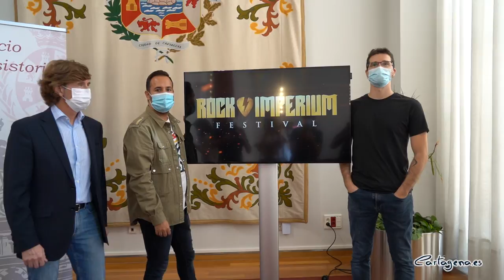Europe y Tobias Sammet con su proyecto ‘Avantasia’, nuevos cabezas de cartel del Rock Imperium Fest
Ya se ha dado a conocer la programación completa de la I edición del Rock Imperium Fest; festival de rock y heavy metal que se celebrará en Cartagena el 24 y 25 de junio de 2022 y que ha sumado a los ya confirmados Scorpions y Whitesnake a Europe y Tobias Sammet con su proyecto de opera metal ‘Avantasia’. El festival, 43 bandas en total, ya lleva vendidos más de 7.000 abonos, de los 20.000 previstos. Toda la información y venta de entradas en rockimperiumfestival.es

Rock Imperium Fest contará además con una fiesta de presentación, el jueves 22 de junio, donde se celebrará el solsticio de verano, en una Litha Night, que debido al aforo reducido del recinto, el paseo del puerto de Cartagena, tendrá una entrada independiente, y contará con la banda finesa Moonsorrow y la multiinstrumentista danesa Amalie Bruun con su proyecto Myrkur.

“A los tres días de anunciar el primer avance de programación, entre los que había grupos tan destacados como Scorpions o Whitesnake, casi el 50 % de las plazas hoteleras de Cartagena estaban ya ocupadas. Y está cifra no ha dejado de crecer. La demanda está siendo muy alta y ya nos han avisado del sector hostelero que habrá un lleno, no solo en la ciudad, también en hoteles de poblaciones cercanas” ha señalado el concejal del área de Cultura, David Martínez Noguera, en la presentación del festival este martes 5 de octubre.

"El festival, en apenas cuatro meses, ya ha vendido más de 7.000 abonos, que han sido adquiridos en Japón, Brasil, Argentina, Australia, Rusia, Filipinas, Emiratos Árabes, Canadá, Suecia, Noruega, Alemania, Reino Unido… Y obviamente se han comprado también en todas las comunidades autónomas de nuestro país. Un 10% de estos abonos se han adquirido en Cartagena" ha añadido el concejal del área de Cultura.

Hoy se han dado a conocer 25 grupos más que formarán parte de esta primera edición, de los que destacan Tobias Sammet con su proyecto de opera metal Avantasia y la mítica banda Europe. En total 43 bandas formarán parte de esta primera edición.

"Bajo el cartel hemos tratado de derribar todas las fronteras y reunir lo más granado de cada estilo, desde el progresivo hasta el thrash pasando por el hard rock o el death metal, ofreciendo una buena muestra de lo que está pasando en el panorama del rock y el metal a nivel nacional e internacional sin descuidar a las grandes bandas que han hecho historia y han marcado la senda del rock para siempre" ha señalado el director del festival Juan Antonio Muñoz, presente en la rueda de prensa junto a Juan Ramón Palazón, director del Instituto de Industrias Culturales de la Región de Murcia.

Scorpions, Whitesnake, Tobias Sammet´s Avantasia, Europe, Black Label Society, Doro, Amorphis, Avatar, Jinjer, Leprous, Lacuna Coil, Pain of Salvation, At The gates, Loudnes, Jorn... y los grupos cartageneros Turborider, Scarecrow Avenue e Injector.
Toda la información y venta de abonos, 145 € más gastos de gestión, en la web rockimperiumfestival.com

El festival organizado por Madness Live y el Ayuntamiento de Cartagena, cuenta con patrocinadores institucionales el Instituto de las Industrias Culturales de la Región de Murcia, la Autoridad Portuaria de Cartagena, Instituto de Turismo de la Región de Murcia, y con los patrocinios y colaboraciones de Segurlab, Universidad Politécnica de Cartagena, Rock Fm y La Opinión.